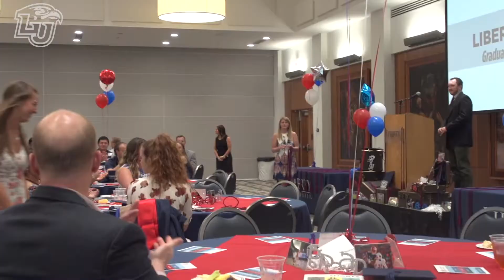Graduation Reflections with Tatyana Crowder, Evangeline Crist and Molly Reagan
Liberty Flames Athletics recognized its graduating student-athletes at last week's Cord Ceremony. During the event, Alan York of the Liberty Flames Sports Network (LFSN) had a chance to talk with graduating seniors Tatyana Crowder (women's basketball), Evangeline Crist (women's tennis) and Molly Reagan (women's basketball).